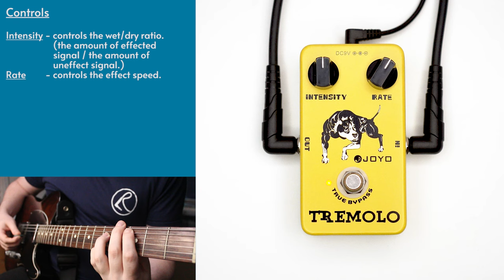Joyo - Tremolo - Demo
Check bio for more info ⬇️

Hi, it's trem time! I'm slightly afraid to give my honest opinion on this pedal, I have recurring nightmares about the dog printed on the pedal coming for me.. But I must speak my mind. When the intensity knob is maxed out, I thought there was tad too much volume loss. A certain amount of volume loss is expected to be felt, since tremolo does modulate the volume. On this one, it's just something I noticed instantly, hopefully, you can hear it in the video. If you think I'm crazy please let me know, maybe I've got it all wrong and it's the best tremolo you've tried, maybe the dog is lovely. Let everyone know your experiences in the comments :)

I'm using a Fender mim Telecaster with stock pickups, running through a Fender Twin Reverb reissue.

SUPPORT

SOCIALS

Music